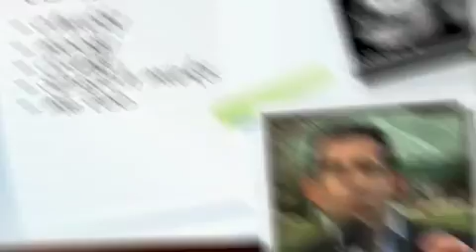DAD-TO-BE DIARIES: What to NEVER Say or Do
Bestselling advice columnist, Harlan Cohen presents and new series focussing on expectant fathers and their role throughout pregnancy.  Sign up for the week-by-week pregnancy tracker for dad-to-be